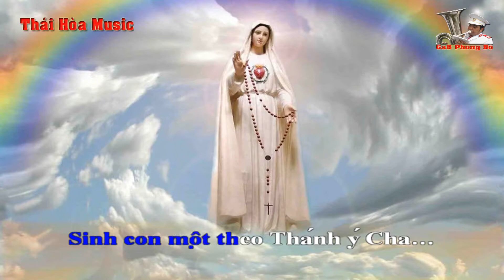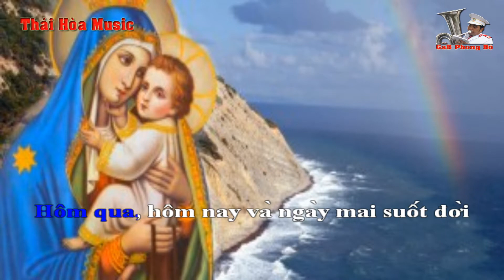Xin Vâng Như Mẹ - Karaoke - Tone Nam - Giọng Dm - Âm Nhạc Thái Hòa - Giáo xứ Đa Phạn GP - Thanh Hóa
Bản Karaoke này giọng Dm, phù hợp cho kèn Alltosaxophone thổi giọng Bm. Kèn Soprano, Tenol và Trumpet  thổi giọng Em.

Lời bài hát: Xin Vâng Như Mẹ – Sáng tác: Peter Thanh.S.D.D

1. Mẹ Maria, con kính chào Mẹ,
Vì Mẹ đầy muôn ơn phúc…
Vì xưa.. Mẹ đáp hai tiếng Xin Vâng, lại lời Thiên sứ…
Trời đất mở ra bao hoan hỷ vui mừng,
Ngọt ngào giữa nơi khô cháy,
Huyền nhiệm hai tiếng Xin Vâng,
Sinh con một theo Thánh ý Cha…

ĐK. Xin Vâng, xin Mẹ dạy con biết sống,
vâng trọn ý Cha.. trên trời…
Hôm qua, hôm nay và ngày mai suốt đời
xin biết vâng trọn ý Cha muôn đời…

2. Mẹ ơi khi xưa, thăm viếng chị họ,
Vì Mẹ nêu gương bác ái…
Tình yêu... Mẹ băng qua núi qua đồi, chẳng ngại xa xôi…
Vượt mọi khó nguy mang tin mừng cho người,
Để được mang Thiên Chúa đến,
Rao truyền danh Chúa muôn nơi,
Ơn cứu chuộc chan chứa nơi Người…

3. Đoàn con noi theo, gương sáng Mẹ lành,
Giờ này vâng theo ý Chúa…
Và sống.. truyền rao danh Chúa muôn nơi, không ngại gian khó…
Đời luôn phó dâng đây xác hồn cho Ngài,
Được Ngài dìu đưa dẫn dắt,
Và Ngài nâng đỡ con đây,
Sống bên Ngài con thấy an bình…

Xin Vâng, xin Mẹ dạy con biết sống,

- Mọi người có thể kết bạn, giao lưu với mình qua Faceboock theo địa chỉ